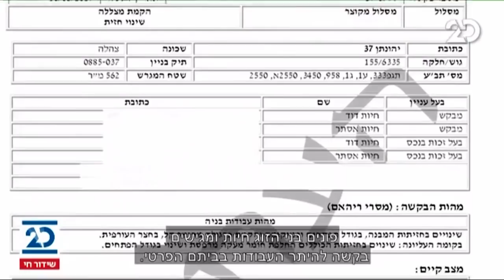זמן כנסת | 26.10.2020 | התכנית המלאה